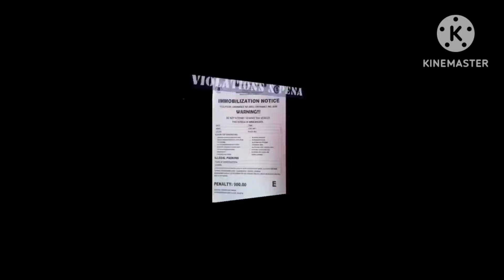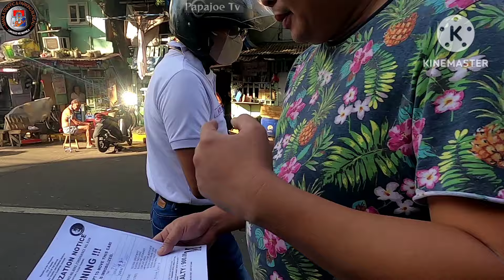EXPIRE ANG PERMIT NYO ? PAKITA NYO SA OPISINA YAN ! MTPB CLAMPING OPERATION PAPAJOE TV MANILA PTV